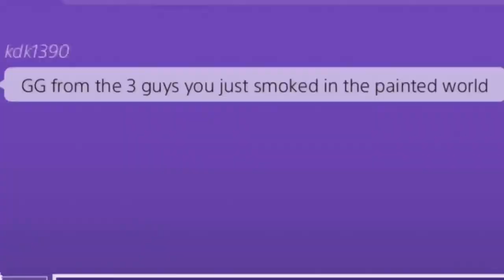Last Excuse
Can't do much of anything lately, let alone touch this game.  Might as well make another edit out of even more old throwaway that I trimmed off of existing clips.

Music as always, picked out by my 8-bit/electronic loving daughter.